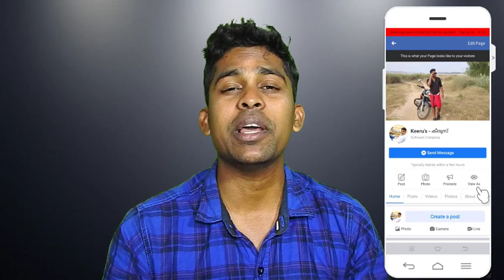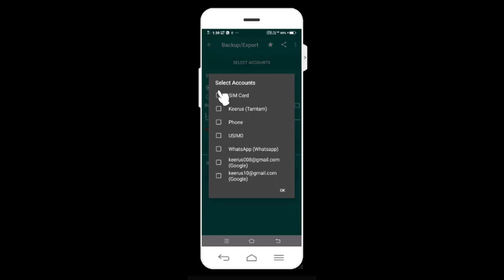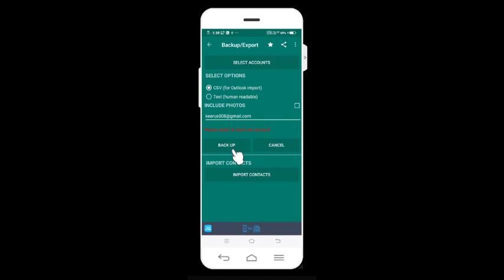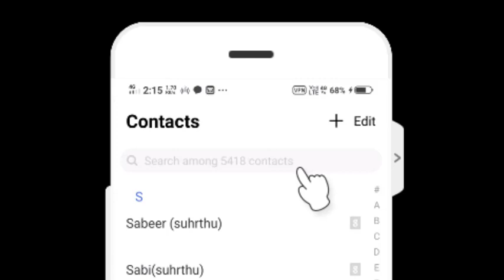🤩ആ പ്രശനം ഇനി ഫോണില്‍ വരില്ല / How To Remove Duplicate Contacts 🤩